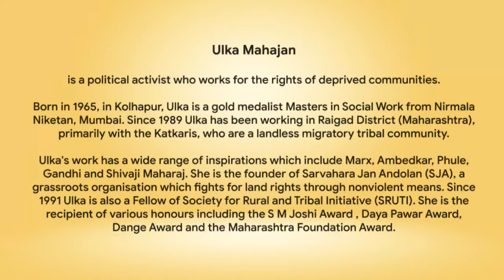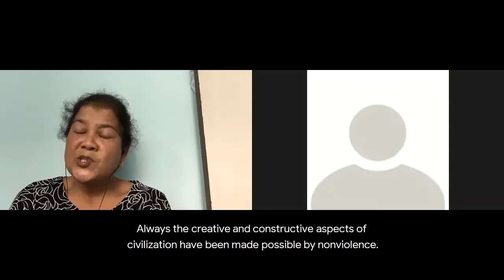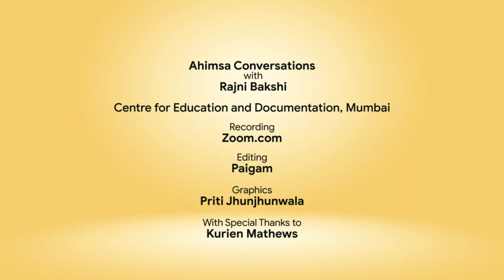Snippets: Ahimsa Conversation # 40 Ulka Mahajan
As a student Ulka Mahajan was shocked when she got beaten by police for participating in a peaceful protest. Here she describes how and why that experience put her on the path of nonviolent political action. Ulka is a political activist who founded the Sarvahara Jan Andolan, an organisation that works for the land rights of tribals in Raigad District of Maharashtra. Over three decades of working with the Katkari and other tribes in that region, Ulka has been part of many successful nonviolent protests. Today she sees nonviolence as the only means by which human civilization can move forward.